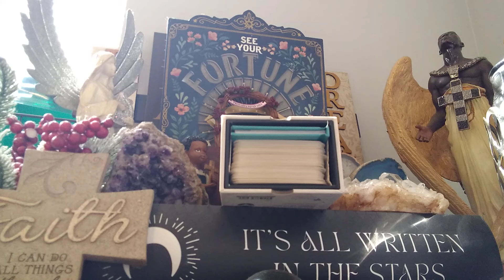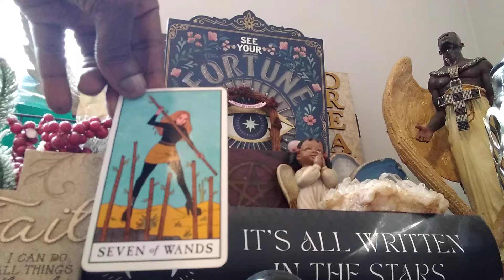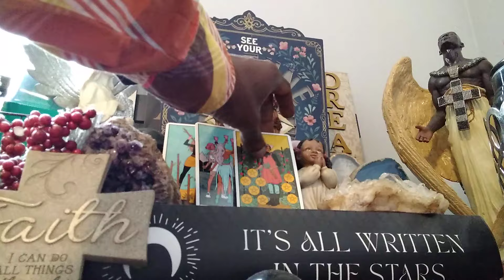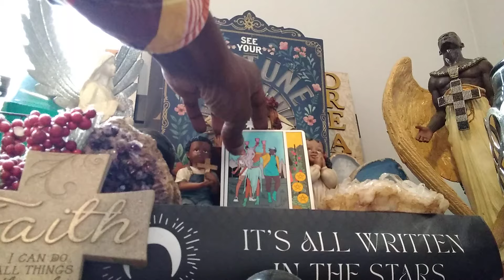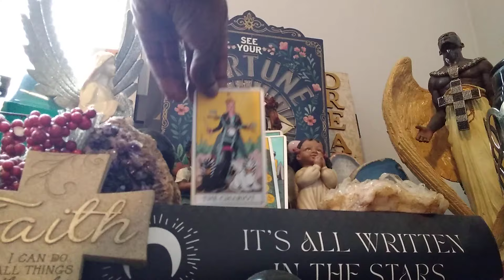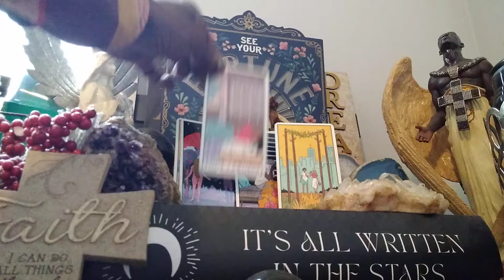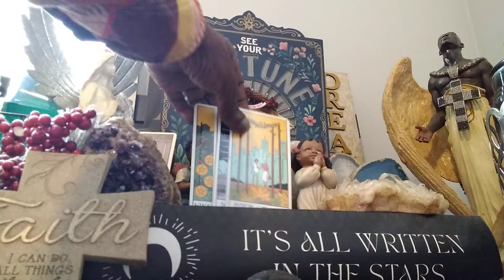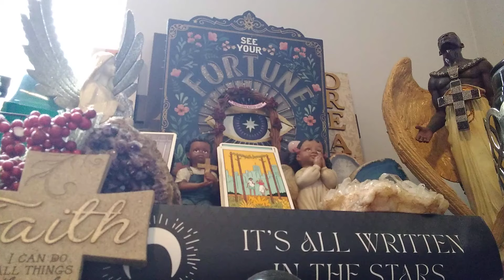How did Vice President Harris truly feel when chosen to run for President?🤔😲👏💪🤸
***SPECIAL TOPICS***

Part A

"We learn the inner secret of happiness when we learn to direct our inner drives, our interest, and our attention to something besides ourselves." ~Ethel Percy Andrus

 How did Vice President Harris  truly feel about her esteemed offer,  & what is the projected outlook? This reading will provide a response to those questions and much, much,  more...This will be the race of a lifetime!👏👏💯😀